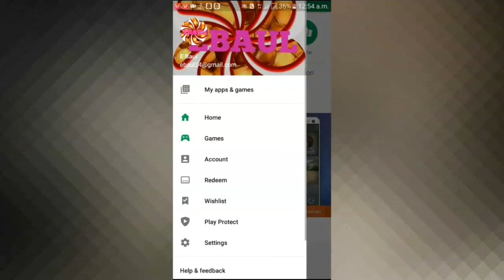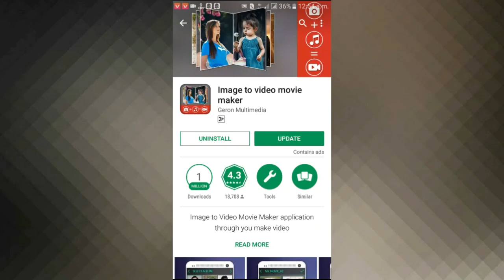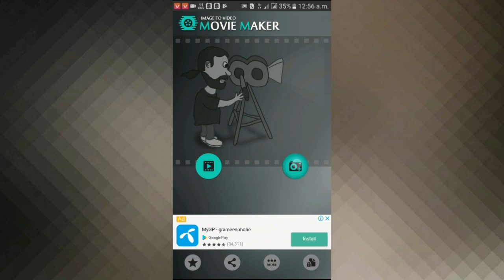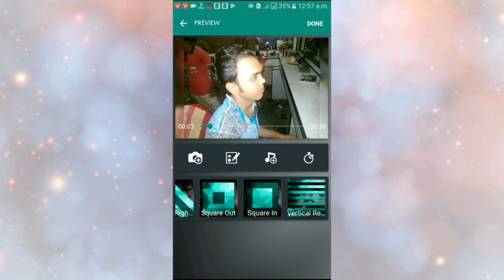best Slideshow maker for Android 2017